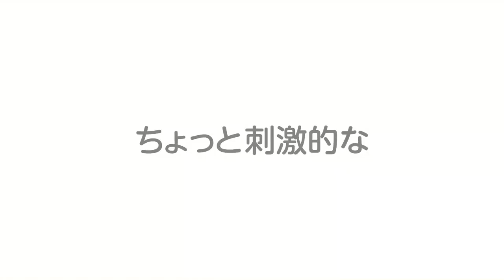Can I Make Your Ears Happy in 180 Seconds? | Official Trailer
180 Byou de Kimi no Mimi wo Shiawase ni Dekiru ka? | Can I Make Your Ears Happy in 180 Seconds?

Synopsis: ASMR or Autonomous Sensory Meridian Response is the nerve-tingling or relaxing response and sensation one gets to stimuli such as certain sounds or sights. As the title indicates, the anime will let viewers experience ASMR in 180 seconds. In the story, the heroine challenges her classmates to share in her hobby of recording ASMR works.

Type: TV
Aires on: Oct 2021 to ? - FALL 2021
Genres: Slice of Life
Source: Original
Animation Studio: EKACHI EPILKA, Indivision

[STAFF]
Director: Yoshinobu Kasai
Character Design: Takayuki Noguchi

[CAST]
Azumi Waki as Hikari "Yōkō-san" Sawake
Shiori Mikami as Akari "Gekkō-chan" Sawake
Suzuko Mimori as Shūsui "Akimizu-chan" Kagami
Aoi Koga as Kanako
Kanae Itō as Udoku Sawake
Sho Hayami as Jirō
Yū Serizawa as Nanako

©EKACHI EPILKA/INDIVISION